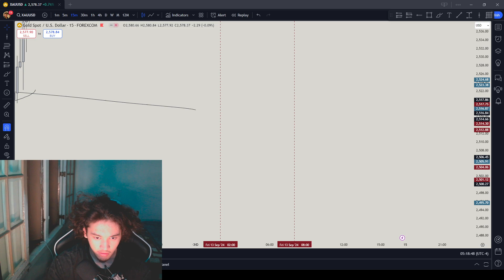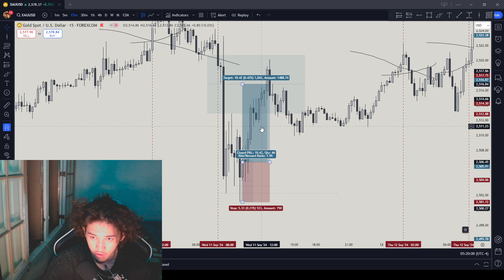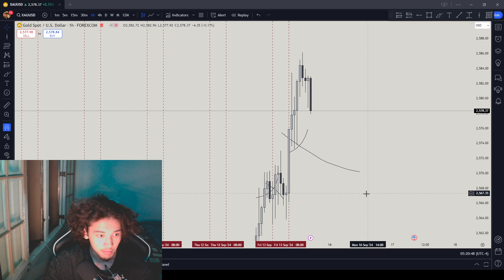9/14/2024 Weekly Market Recap